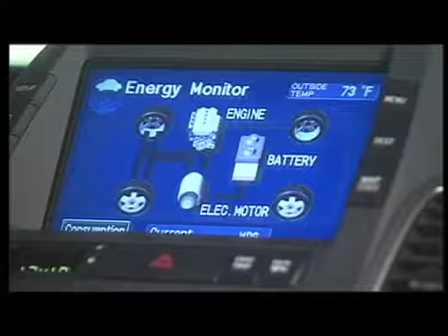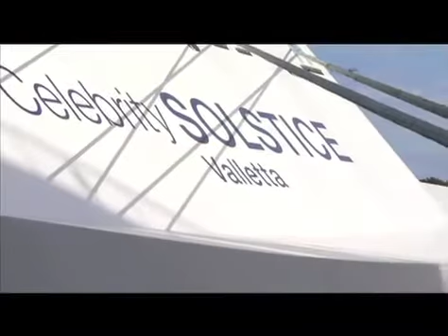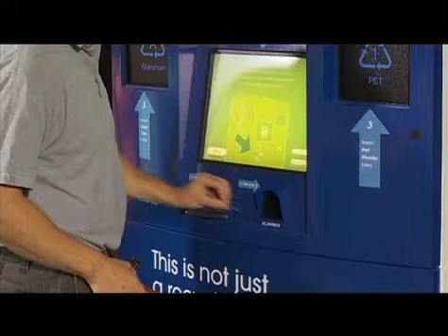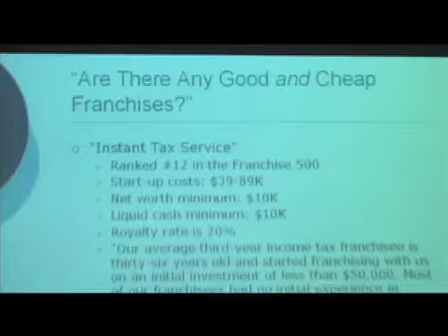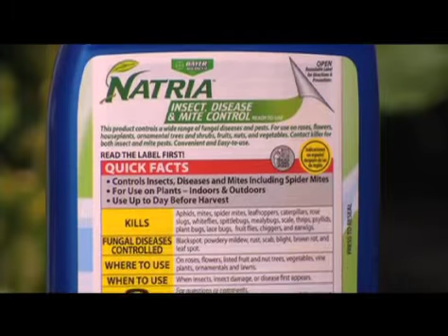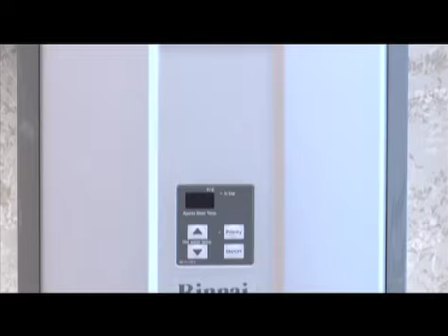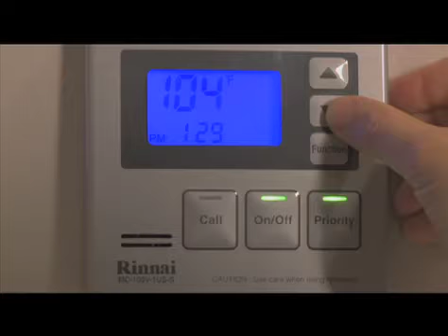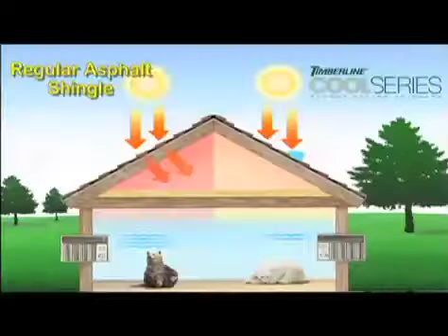Green Earth Journal TV show with Debra Ball 30mins